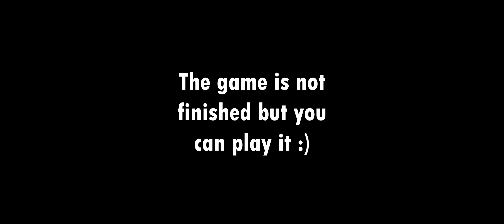BRICKBATTLER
Yea I know I have goofy aim but I still had fun :)